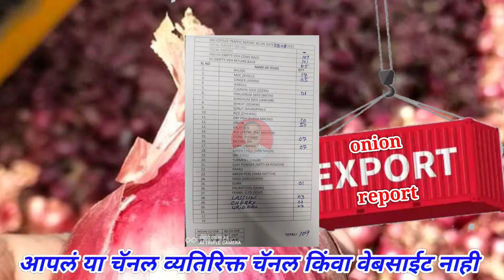बांगलादेश कांदा निर्यात रिपोर्ट 29 ऑगस्ट। kanda bajar bhav।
@Majha Baliraja

Related Topic:-
महाराष्ट्रातील कांदा बाजार भाव बद्दल माहिती
कांद्याच्या बातम्या